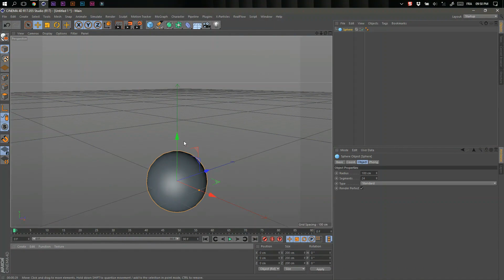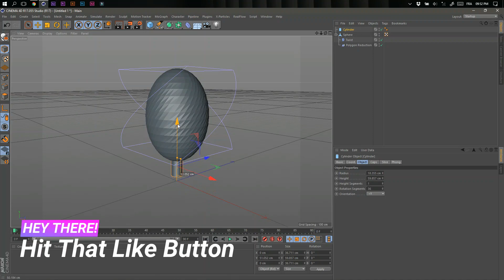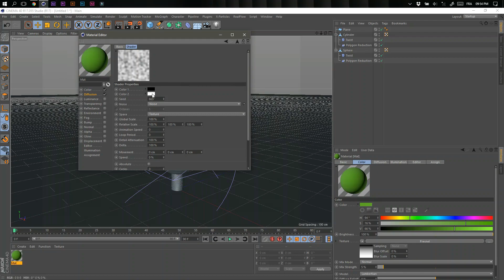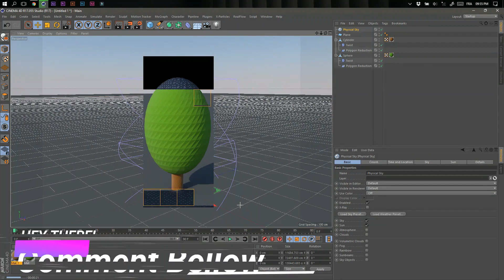How To Create Low Poly Tree Inside CINEMA 4D C4D Tutorial 2017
✖_✖   DISCORD

✖_✖   SELLFY

✖_✖   FACEBOOK

✖_✖   DEVIANTART

FLOWTUTS